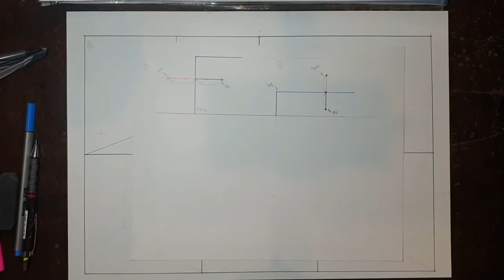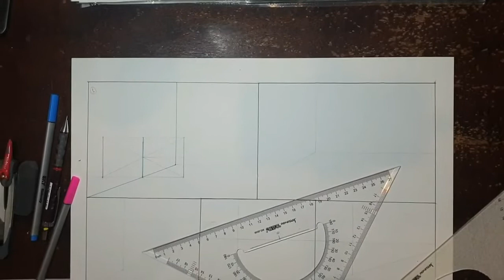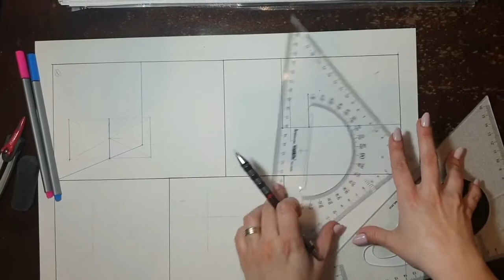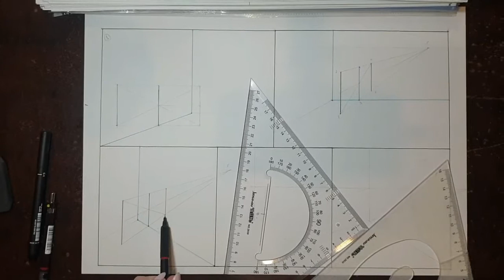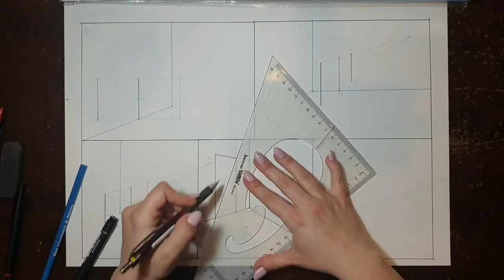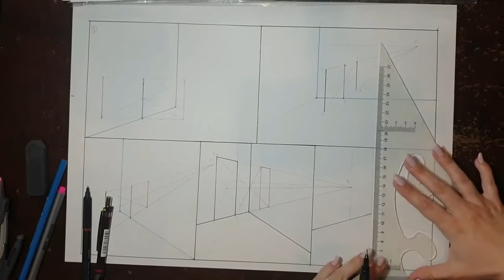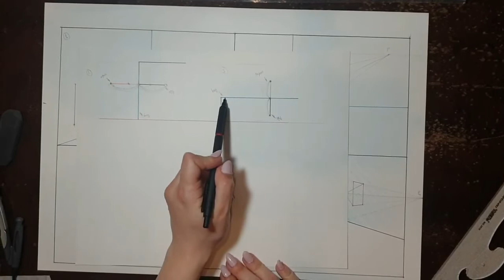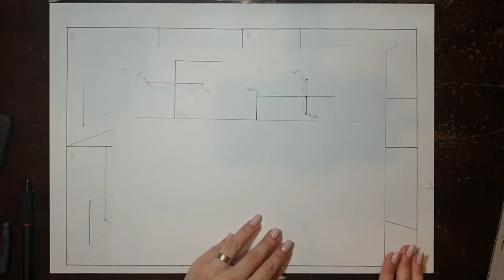Արտացոլանքի հեռանկարի կառուցումը: Դասախոս՝ Տաթևիկ Սադոյան